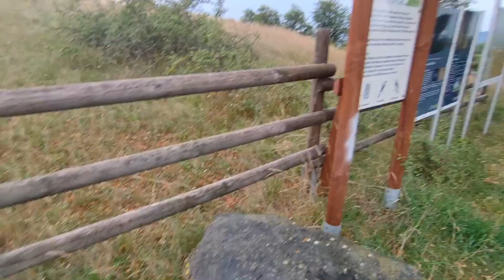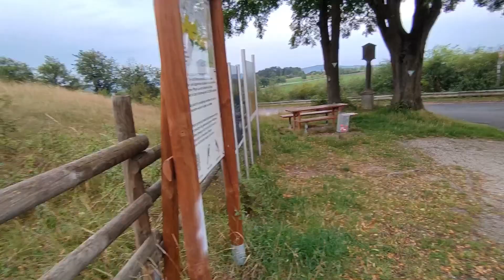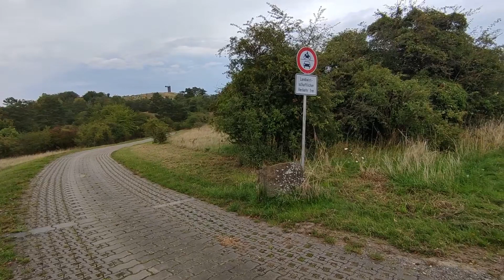WC-SITZ IM NATURSCHUTZGEBIET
Heute war ich endlich mal wieder Müllsammeln. Leider musste ich das ganze Ding nachvertonen, weil mein Mikrofon leider keine Tonspur aufgezeichnet hat. Sorry!